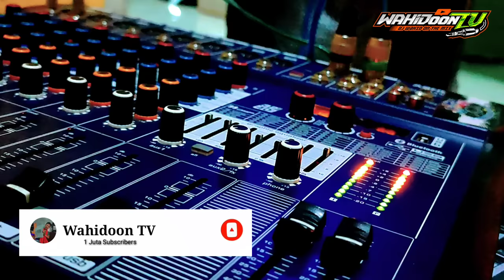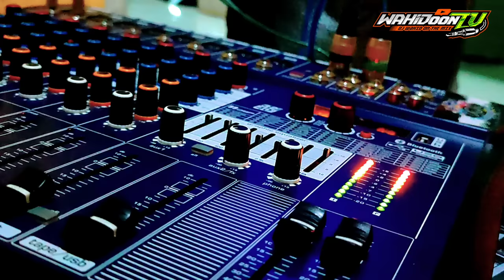(HD Music) DJ CEK SOUND PEMBUKA ACARA - BANYAK DICARI SOUNDMAND 🔊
Jangan lupa untuk selalu tinggalkan jejak
Dengan Komentar & Like di Video Ini